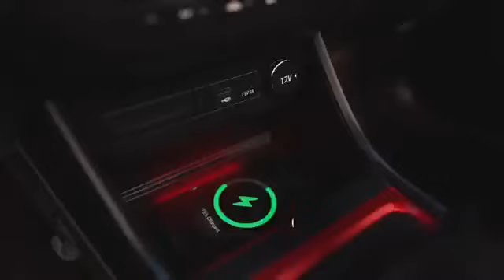Unleashing the Power of the Tata Altroz Racer: Speed, Style, and Performance